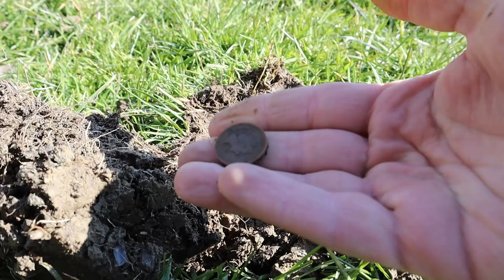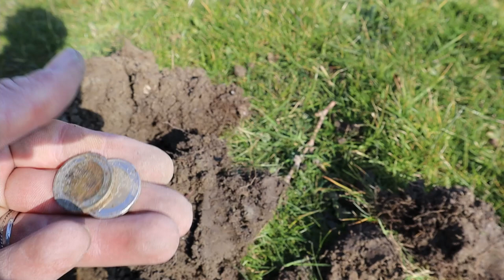metaaldetectie tijdens het luchtalarm